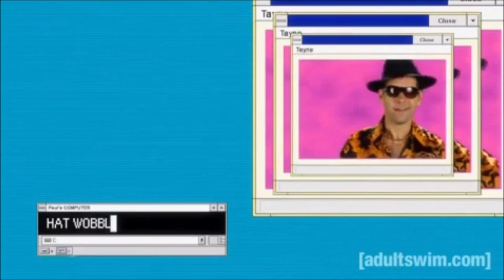Billy Batts - Contaminated Waters ft. Alfred, The Butler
Constituted By Billy Batts
Featuring The New Gritty Detroit Rapper Alfred, The Butler
Produced By The GrandMasta Johnny Floorboards
Off the New Anticipated Real Floggy Cripwalkin Pretty Polygon Freshman Album

If you're bitchmade you are recommended not to watch the following video.

Also try to really listen to the actual lyrics, cause we speak the truths derp. We Shitting on any rappers of the new millennium. if you can actually decipher our wordplay. We feed off the fakeness & crooked shit blah blah blah